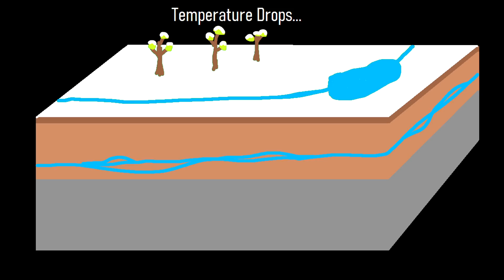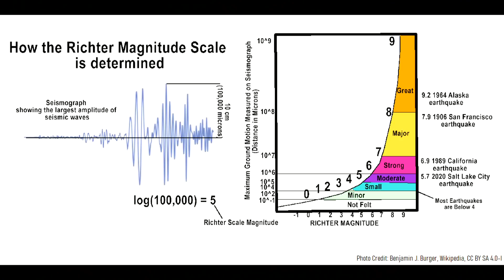Newberry Oregon Volcano Update; Ongoing Earthquake Swarm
The Newberry Volcano in the state of Oregon is showing signs of unrest, as more than a dozen earthquake struck underneath its western caldera lake above its magma chamber. These earthquakes are highly unusual, representing the highest occurrence of earthquakes since sensors was emplaced on the volcano in 2011. Newberry's magma chamber is located at a mere 2 miles depth and contains a little under a cubic mile of molten rock. This material has produced several large eruptions, the last of which emplaced hundreds of millions of tons of obsidian in 690 AD. So, is an eruption likely? What is the context of these earthquakes? This video will answer these two questions and discuss what might happen next at this volcano.

If you see an image, graphic, illustration, or video which is your own in this video and wish for it to be censored or removed, contact me by email at and I will make the necessary changes.